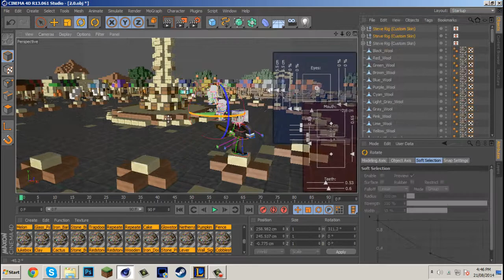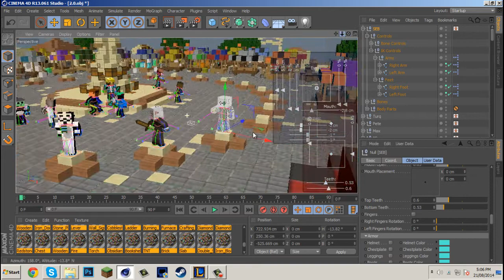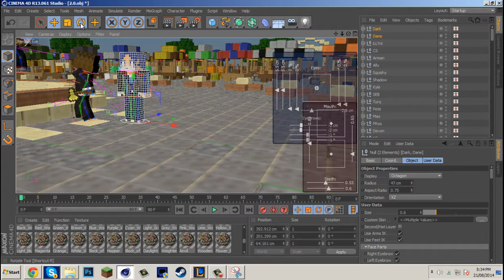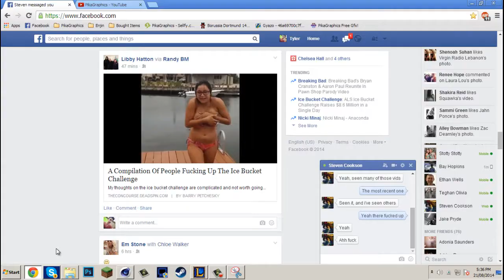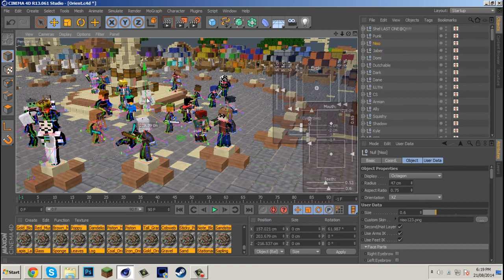Minecraft SpeedArt - TheNexusMC Fan Art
►Music

Programs Used.
►Cinema4D
►PhotoShop CS6
►Camtasia